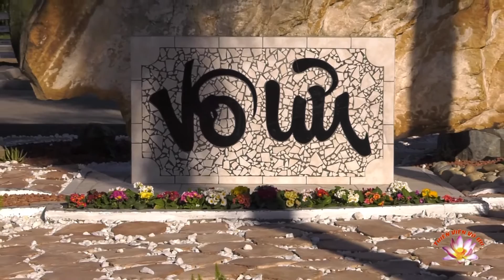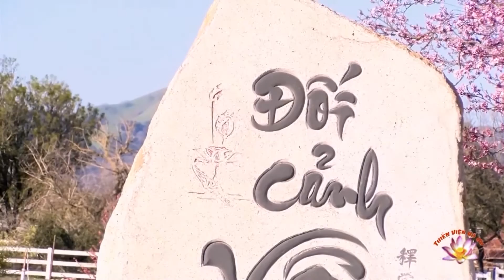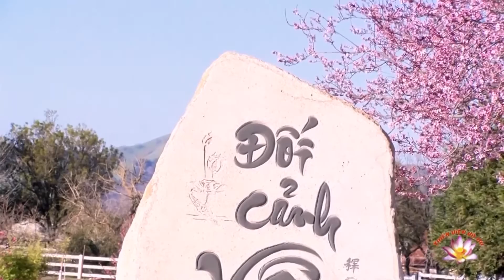Thích Nữ Đồng Kính - Kinh Di Giáo, "Không Hý Luận Để Ngộ Nhập Chân Tâm"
Thích Nữ Đồng Kính - Kinh Di Giáo, "Không Hý Luận Để Ngộ Nhập Chân Tâm" by Vo Uu Meditation Center in San Martin, CA on October 9th, 2022.